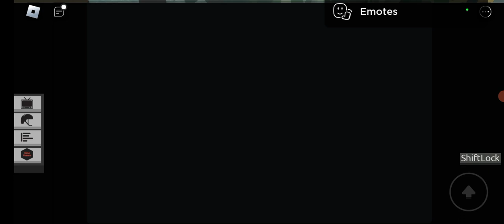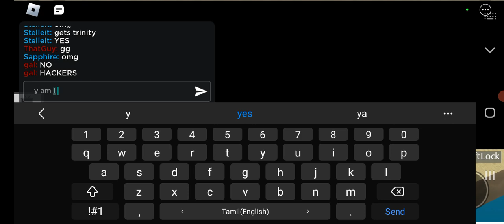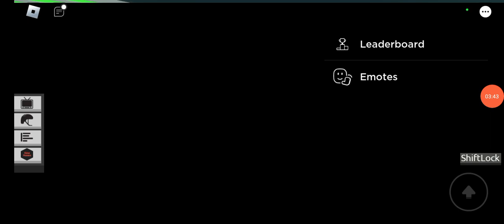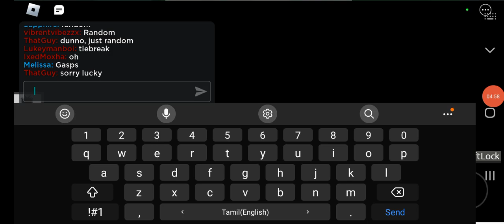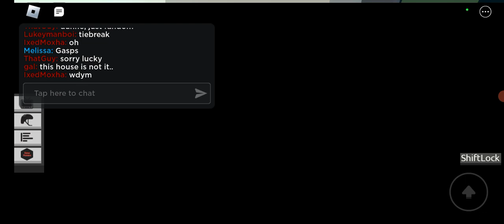THE CHALLNGE ROBLOX | Episode 2 | Lucky Number 9... or is it 7...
1×02

As only 2 are out 9 are left! They compete in dangerous challenges and almost die! Find out who is gonna be eliminated right now on...
THE CHALLENGE ROBLOX!